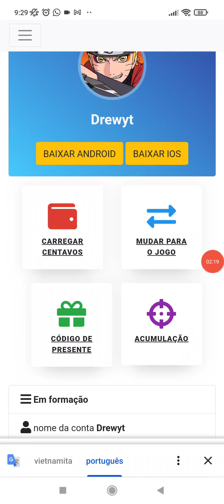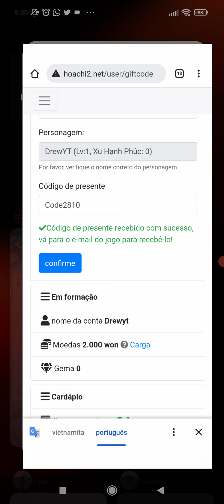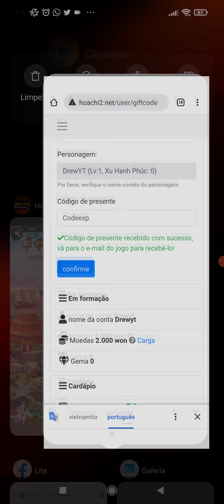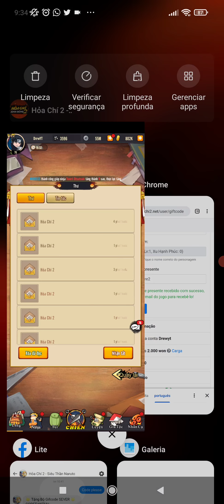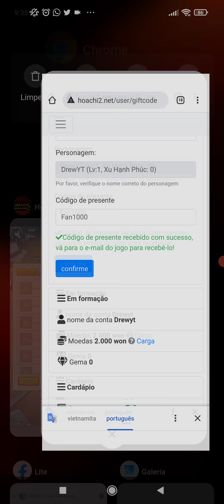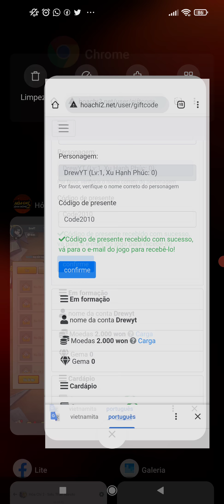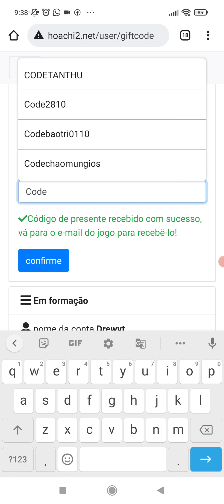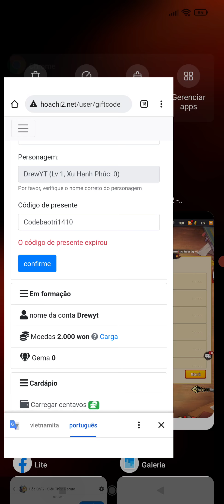NOVO JOGO DE NARUTO COM VIP10 E 1,7 MILHÕES DE GOLD! HOACHI2/ARASHI ADVENTURE/ AFK NINJA ULTIMATE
WHATS EXCLUSIVO PRA FAZER RECARGA
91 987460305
BAIXE O JOGO
Peça o link nós comentários assim que o vídeo bater 100 likes eu respondo com o link no seu comentário.